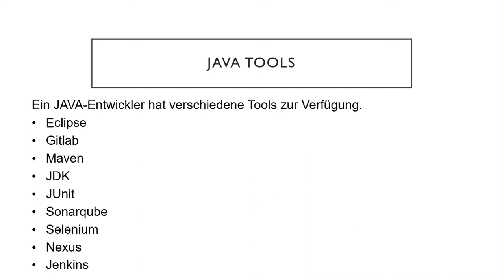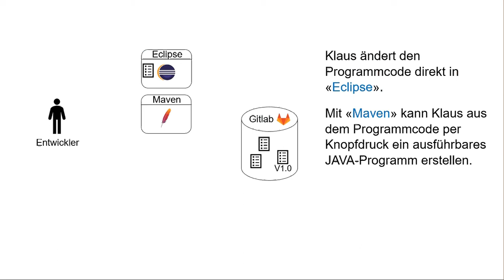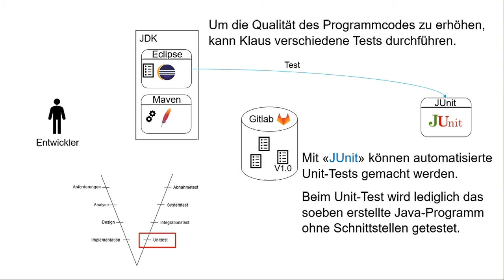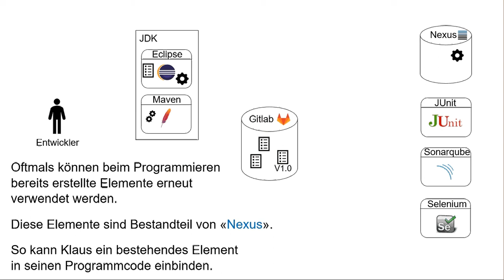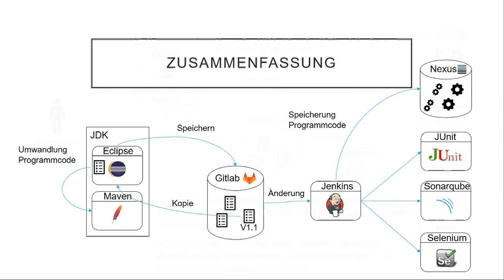Zusammenspiel von JAVA Tools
In diesem Video erhalten Sie einen kleinen und einfachen Überblick über JAVA-Tools, welche ein JAVA Programmierer in einem Unternehmen einsetzen kann. Der Fokus liegt im Zusammenspiel der verschiedenen Tools. Der Überblick beinhaltet Eclipse, JDK, Maven, Gitlab, Jenkins, Nexus, JUnit, Sonarqube sowie Selenium.